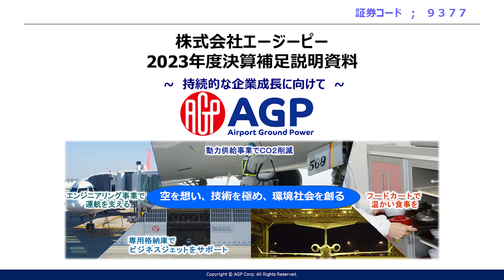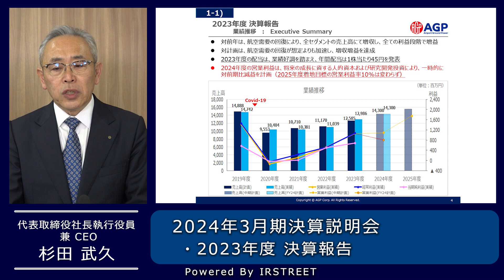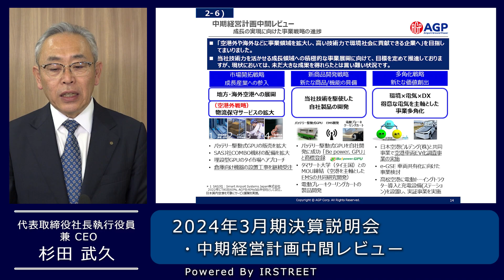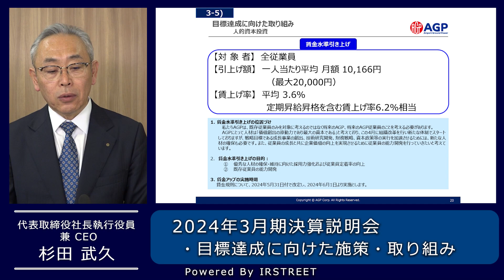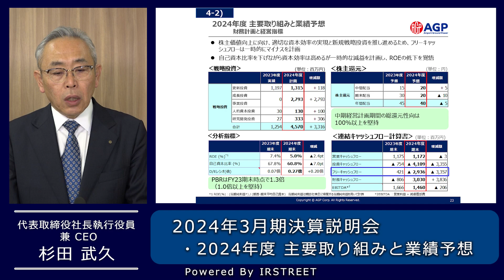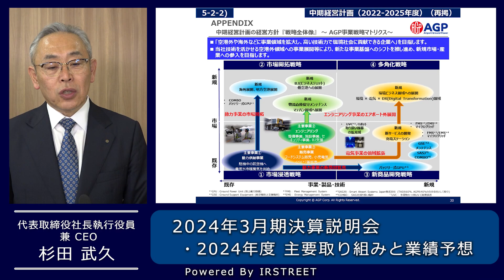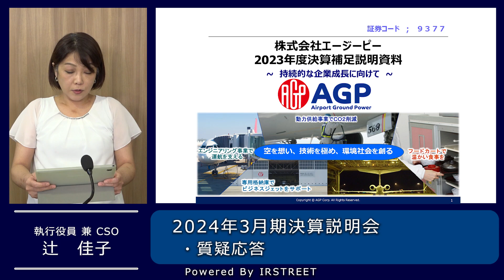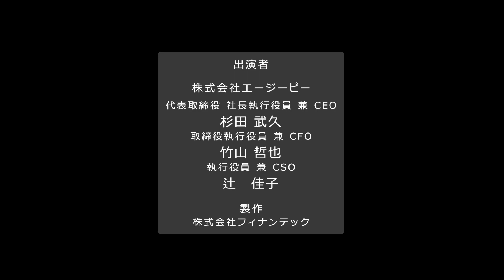【決算説明会】「エージーピー」/2024年3月期決算ならびに中期経営計画進捗説明会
2024年3月期決算ならびに中期経営計画進捗説明会

出演：株式会社エージーピー
　　　代表取締役 社長執行役員 兼 CEO 杉田 武久 氏
            取締役執行役員 兼 CFO 竹山 哲也 氏
            執行役員 兼 CSO 辻　佳子 氏
開催：2024年5月15日(水)